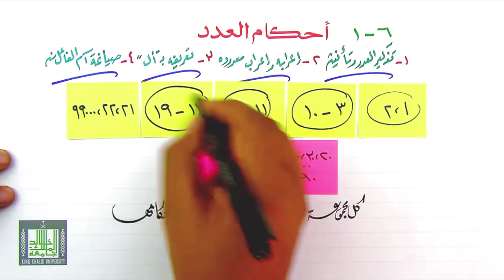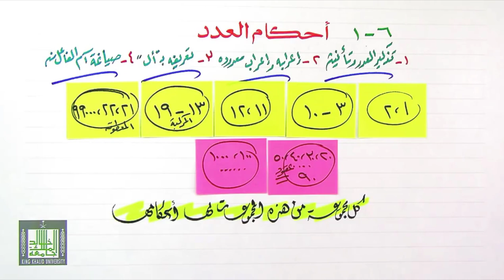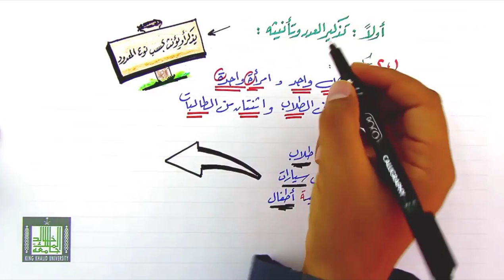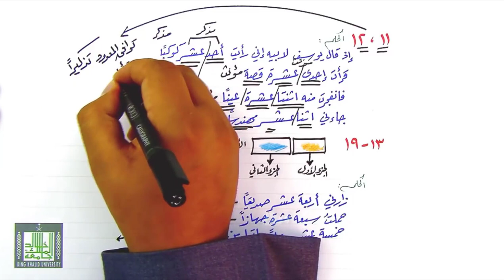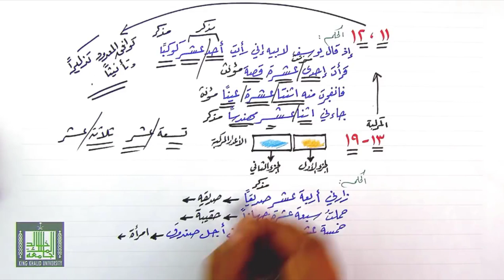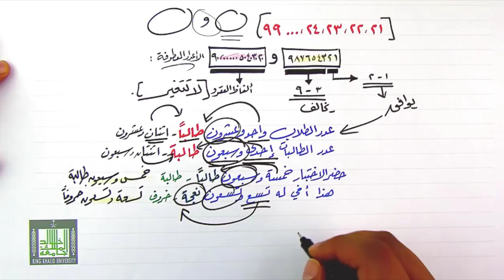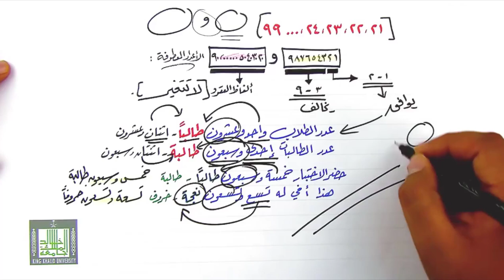تذكير العدد وتأنيثه